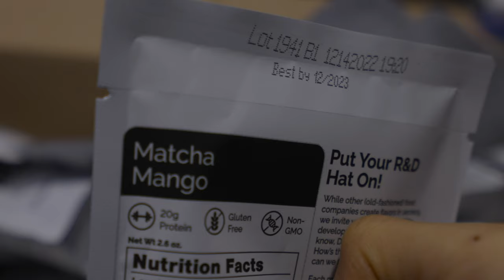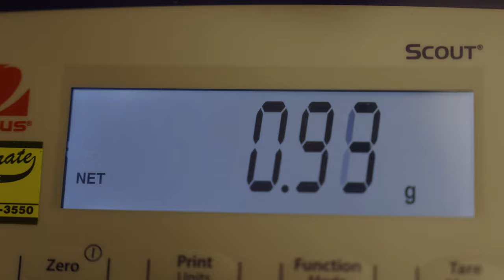created an oatmeal flavor in 120 seconds..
OUT NOW.

Directed/Edited by Sean Lew
HUGE THANK YOU to the entire team of Oats Overnight, Creative Director (Paul), and CEO (Brian Tate).